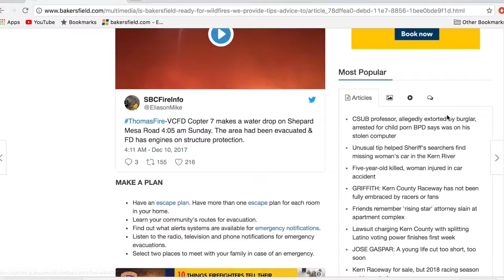Is Bakersfield Ready?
This year, California has experienced massive wildfires in the northern and southern parts of its regions. Video Editor / Diana N. Olivares